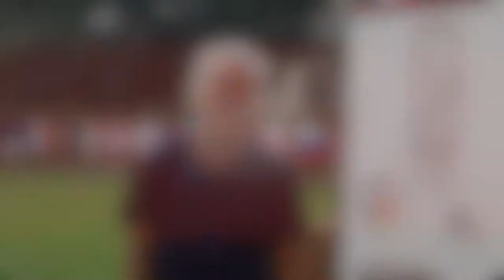Cairo American College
Founded in 1945, CAC has a long-standing history of offering an exceptional American education experience in Egypt. Currently we have 800 students enrolled from pre-kindergarten through 12th grade, representing more than 50 countries. Our diverse faculty bring with them many years of teaching experience, a global outlook, a genuine love for kids, and a desire to see students succeed. CAC emphasizes holistic learning and supports students as they discover their skills and passions. Students participate in a diverse array of courses and co-curricular activities including athletics, student clubs, and visual and performing arts. We explore our host country by incorporating Egypt’s history and culture into our curriculum and sending students on experiential learning trips around Cairo and Egypt. CAC is a member of several associations of international schools.